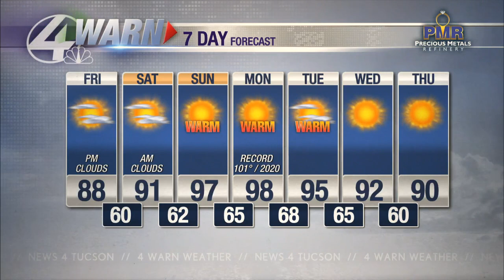A few clouds roll in later today, which will impact solar eclipse views for parts of Southeastern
Temperatures will only warm into the 70s and 80s again this afternoon but it will be slightly warmer compared to yesterday.